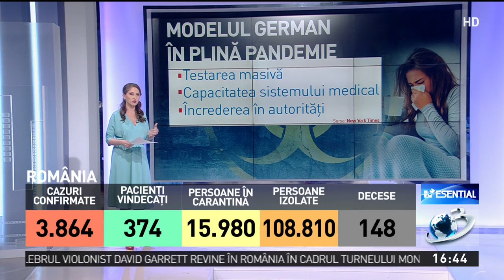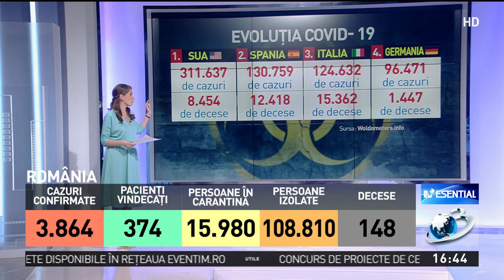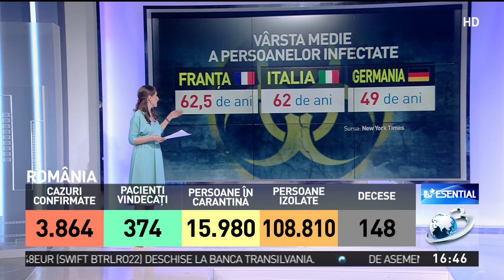Cum reușesc nemții să aibă cea mai mică rată de decese din cauza COVID-19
Secretul Germaniei! Cum reușesc nemții să aibă cea mai mică rată de decese din cauza COVID-19